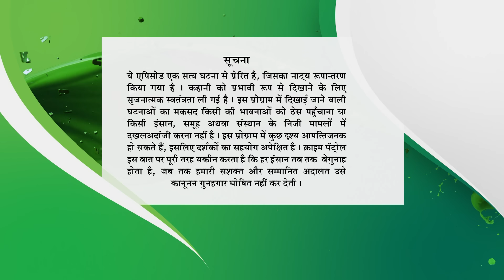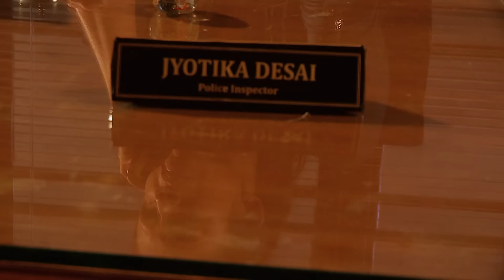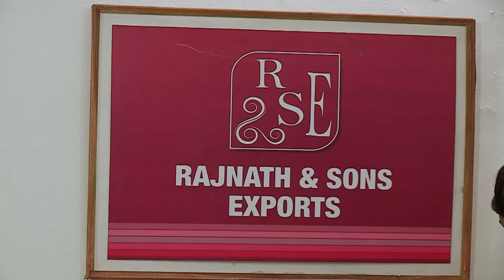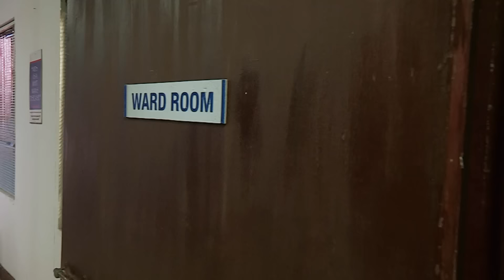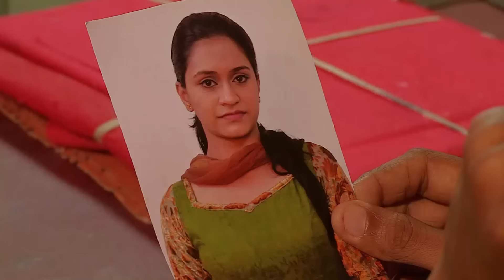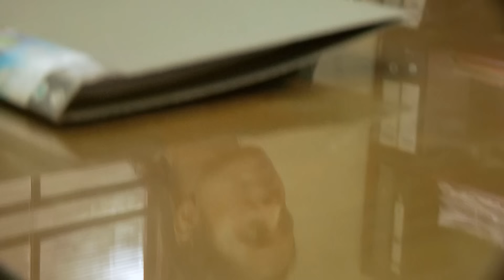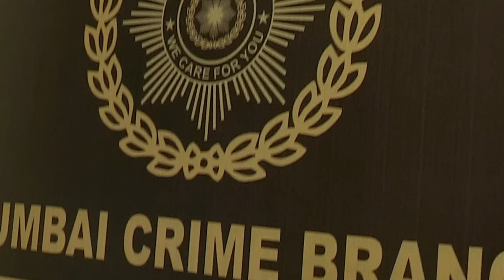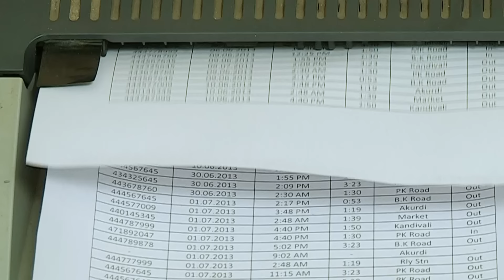Kiran को फँसाया प्यार के झूठे जाल में | Crime Patrol Series | TV Serial Episode